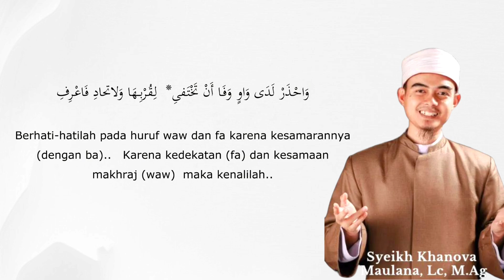NADOM TUHFATUL ATHFAAL BAB HUKUM MIM SUKUN Oleh Syeikh Khanova Maulana, Lc, M.Ag #4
TUHFATUL ATHFAAL BAB MUQODDIMAH Oleh Syeikh Khanova Maulana, Lc, M.Ag #1

Assalamu'alaikum Warrahmatullah Wabarakatuh..
Bismillah Video di atas berisikan Pembacaan Matan Tuhfatul Athfal Bab Muqoddimah Oleh Syeikh Khanova Maulana, Lc, M.Ag..